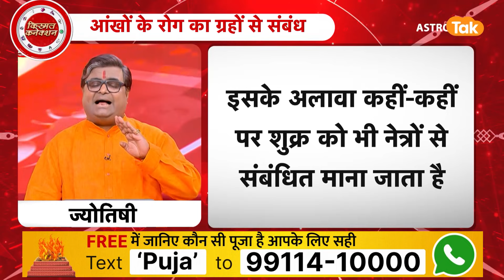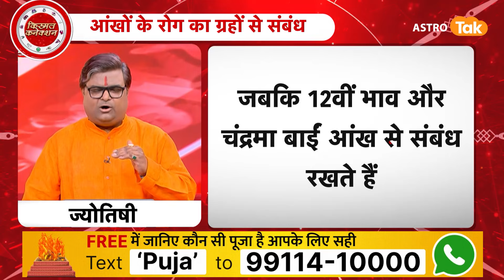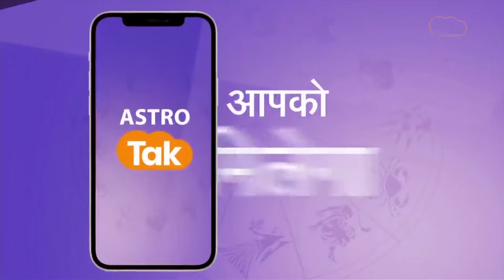आंखों का ग्रहों से संबंध, जानें कमजोर आंखों को कैसे करें ठीक | Shailendra Pandey | AstroTak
Eye Shape Personality: शास्त्रों में कहा गया है व्यक्ति के शरीर पर मौजूद अंगों की बनावट और आकार को देखकर फलित किया है और आंखों के बारे में, मतलब आंखों के रंग और बनावट से किसी भी व्यक्ति के व्यक्तित्व और नेचर को जाना जा सकता है...तो आइए ऐसे में ज्योतिर्विद शैलेंद्र पांडेय जी से जानते हैं कि, आंखों का ग्रहों से क्या संबंध है और जानें कमजोर आंखों को ठीक कैसे करें...